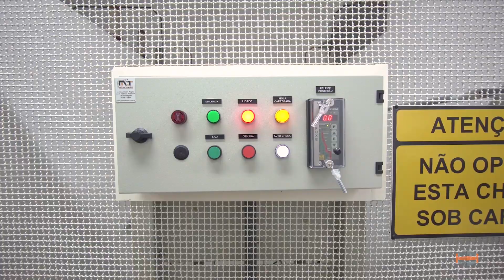HostDime Brazil's Solar Panel Farm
HostDime recently constructed a solar power plant to support the entirety of our purpose-built data center in João Pessoa, Brazil. The $1.2 million (R5,500,000 BRL) investment in the solar power farm will be able to supply the entire current power infrastructure (1.2MW) of the data center, as well as the 30% expansion due to be completed later this year. For more on our green data center innovations, go